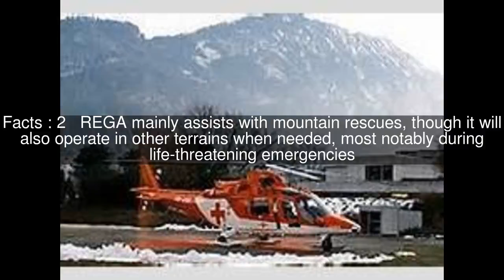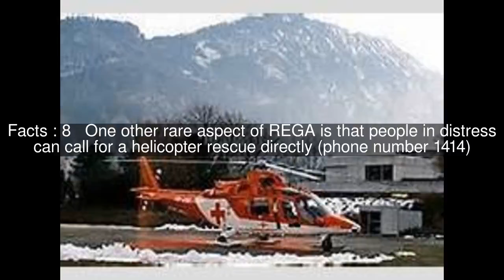Rega (air rescue) Top #12 Facts